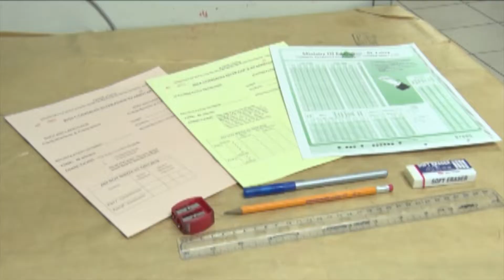Education Minister Lauds New CPEA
Education Minister Shawn Edward says the New Caribbean Primary Exit Assessment has already demonstrated its effectiveness by helping students to progress from a novice position to gaining mastery of mathematics language and scientific literacies. He is calling it one of the best things to happen to the local Education system.